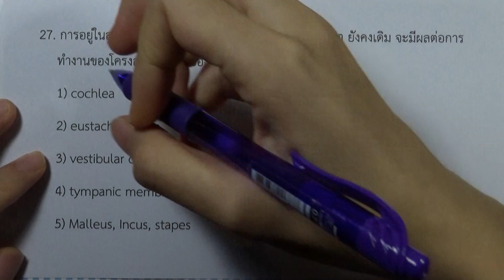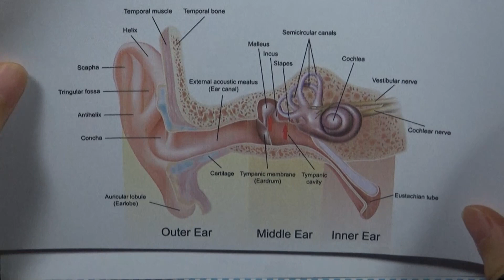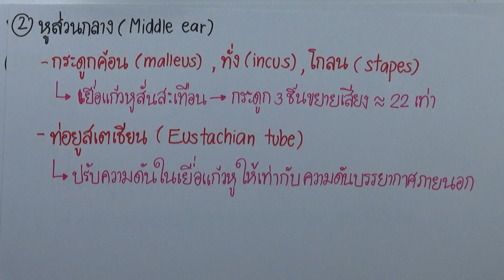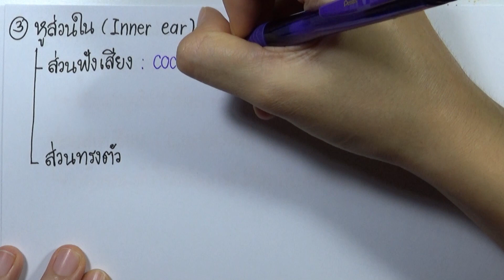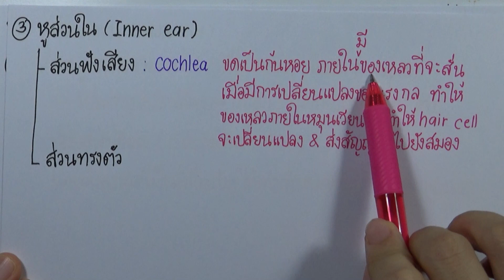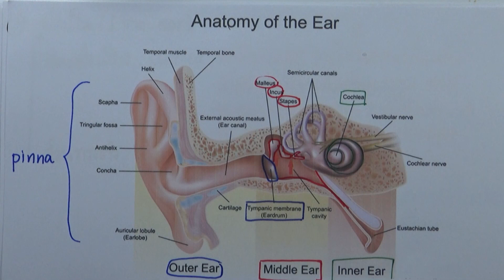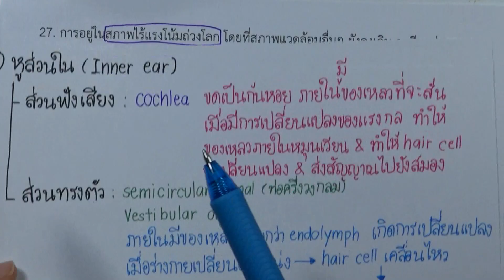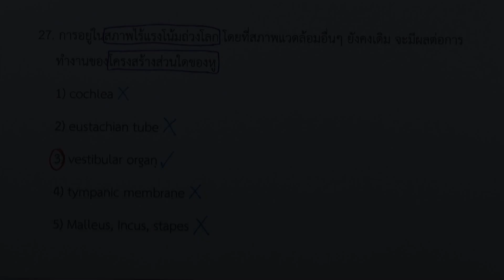เฉลยข้อสอบชีววิทยา สามัญ9วิชา ธันวา ปี2559 ข้อ27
เฉลยข้อสอบชีววิทยา สามัญ9วิชา ธันวา ปี2559